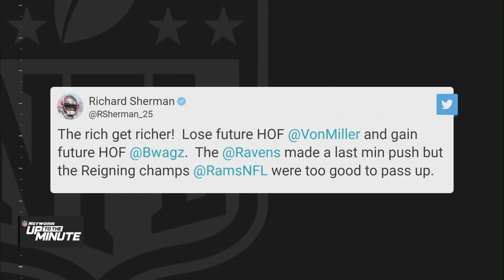BREAKING: Bobby Wagner Signs with Rams